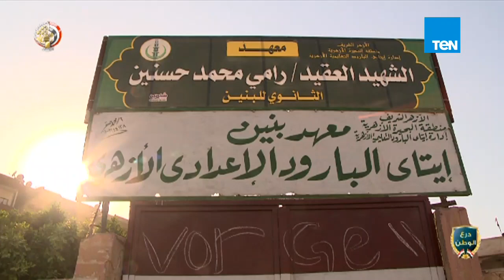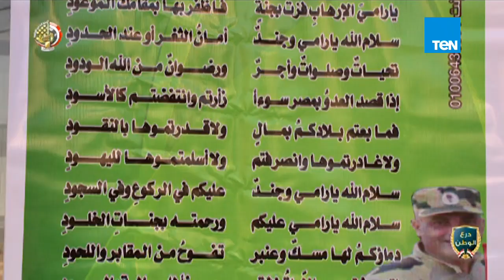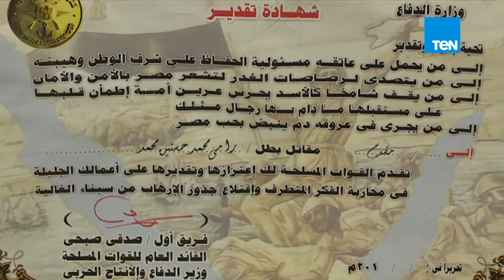درع الوطن | إفطار مع عائلة الشهيد البطل رامي حسنين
حضر الإعلامي فولي أبو السعود، خلال برنامجه درع_الوطن ، إفطار مع عائلة الشهيد البطل رامي حسنين.